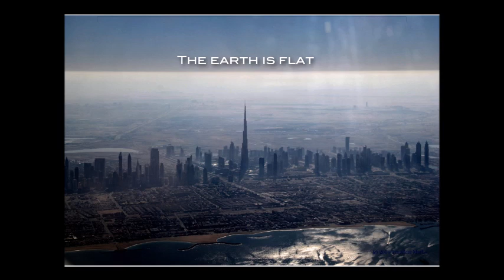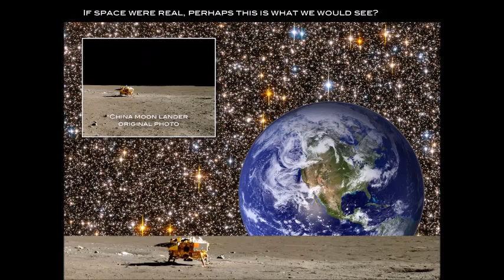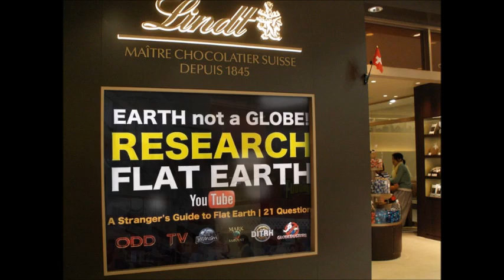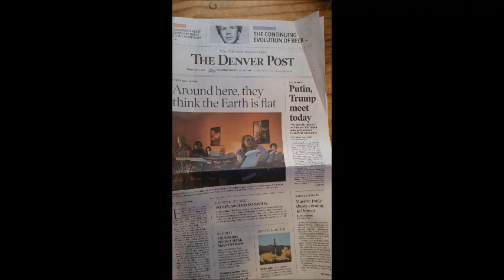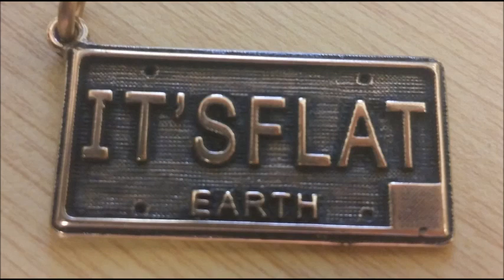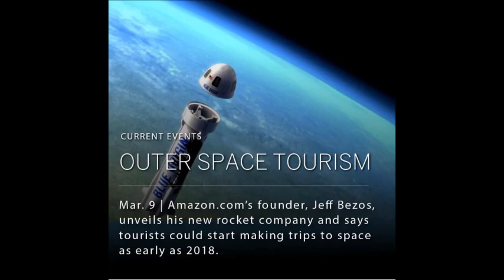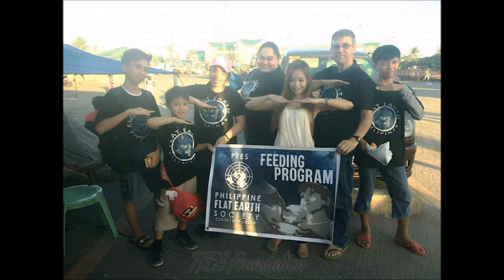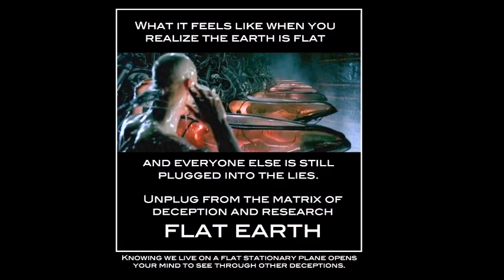Flat Earth Clues interview 274 Not Political Podcast ✅